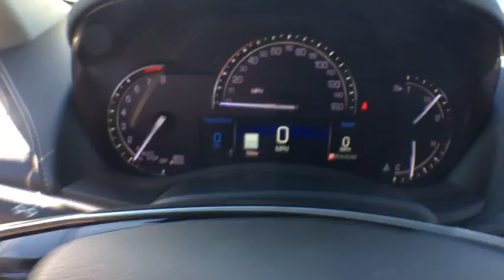2017 Cadillac ATS Denver, Lakewood, Wheat Ridge, Englewood, Littleton, CO CD6476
11001 West I-70 Frontage Road N

2017 Cadillac ATS 2.0L Turbo Luxury 2.0L 4-Cylinder TurbochargedbrbrbrExit Kipling, Exit Ward, but Exit the GIANT Medved Autoplex. Everyone said, “Go to Medved”!
Wheels: 17 x 8 Polished Alloy,Leather Seating Surfaces,Heated Driver & Front Passenger Seats,Cold Weather Package,Radio: Cadillac CUE Info/Media Ctrl w/Embedded Nav,Cadillac CUE & Navigation,Driver & Front Passenger Seat Adjusters,Bluetooth For Phone/Audio,3.27 Rear Axle Ratio,4-Wheel Disc Antilock Brembo Fr Performance Brakes,Wireless Charging,110V Power Receptacle,Automatic Stop/Start,SiriusXM & HD Audio System,Bose Premium Surround Sound 10-Speaker System,Heated Steering Wheel Rim,Active Aero Grille,4-Wheel Disc Brakes,Air Conditioning,Electronic Stability Control,Front Bucket Seats,Front Center Armrest,Leather Shift Knob,Navigation System,Tachometer,Voltmeter,ABS brakes,Adjustable head restraints: driver and passenger w/tilt,Auto-dimming door mirrors,Automatic temperature control,Brake assist,Bumpers: body-color,Delay-off headlights,Driver door bin,Driver vanity mirror,Dual front impact airbags,Dual front side impact airbags,Emergency communication system,Four wheel independent suspension,Front anti-roll bar,Front dual zone A/C,Front reading lights,Fully automatic headlights,Garage door transmitter,Heated door mirrors,Heated front seats,Heated steering wheel,Illuminated entry,Knee airbag,Low tire pressure warning,Memory seat,Occupant sensing airbag,Outside temperature display,Overhead airbag,Overhead console,Panic alarm,Passenger door bin,Passenger vanity mirror,Power door mirrors,Power driver seat,Power passenger seat,Power steering,Power windows,Radio data system,Rear anti-roll bar,Rear reading lights,Rear seat center armrest,Rear window defroster,Remote keyless entry,Speed control,Speed-sensing steering,Split folding rear seat,Steering wheel mounted audio controls,Telescoping steering wheel,Tilt steering wheel,Traction control,Trip computer,Turn signal indicator mirrors,Variably intermittent wipers,Auto-dimming Rear-View mirror,10 Speakers,Compass,AM/FM radio: SiriusXM